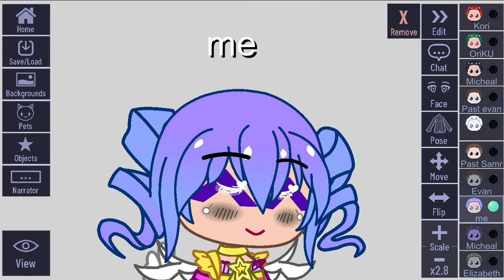MY NEW MAIN OC!! 💞